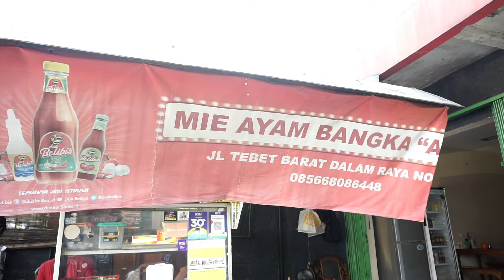MIE AYAM BANGKA ASAN: MIRIP SAMA MIE AYAM YANG DI BELITUNG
Hallo Beb,

3 Bulan lalu aku kulineran di Belitung dan nyobain Mie Ayam terenak disana. Untunga aja di Jakarta aku nemuin Mie Ayam yang mirip banget rasanya kayak mie ayam yang aku makan di Belitung. Namanya Mie Ayam Bangka Belitung Asan, lokasinya ada di tebet Jakarta selatan.

Jadi kalau kangen makan Mie Ayam enak ga perlu jauh-jauh deh ke Belitung, jangan lupa di tonton sampai habis ya teman-teman👍

📍 Mie Ayam Bangka Asan, Tebet Jakarta Selatan